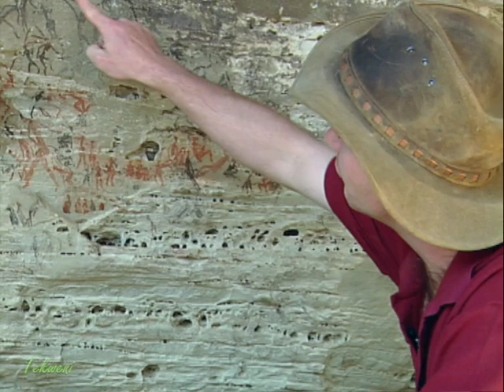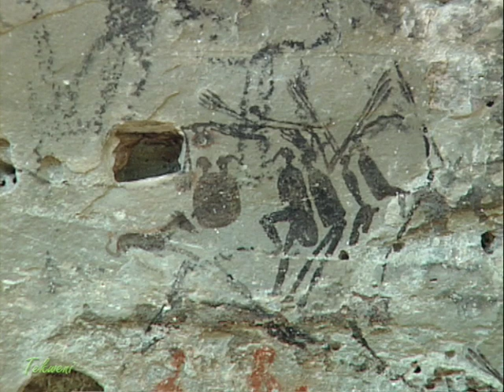Hidden Mysteries of San Bushmen's Trance Dance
Embark on a journey to uncover the hidden mysteries of the San Bushmen's Trance Dance. Dr. Sven Ouzman, renowned archaeologist and rock art expert, shares insights into the spiritual significance of their rock art in this captivating exploration of ancient traditions.

'Hidden Mysteries of San Bushmen's Trance Dance Revealed' delves into the heart of San Bushmen civilisation to unveil the enigmatic beauty and deep spiritual essence captured in their rock art depictions of the Medicine Dance, also known as the Trance Dance.

Discover a world where art, spirituality, and culture intertwine, revealing the San Bushmen's intricate rituals and enduring connection to the cosmos. Dr. Ouzman's expert analysis illuminates the layers of meaning behind these ancient artworks, portraying the dance as a pivotal religious ceremony that bridges the human and the divine, reflects community bonds, and showcases the San's remarkable resilience and spiritual depth.

Explore the cavernous galleries of the Drakensberg, where each painting tells a story of survival, identity, and the transcendental power of communal dance. Witness the timeless dialogue between generations and the land itself, captured through the San's extraordinary legacy of rock art. @Tekweni

Hidden Mysteries of San Bushmen’s Trance Dance Chapters:

 1. Introduction to Trance Dance 00:00
 2. Significance of Black and Red Renderings 00:06
 3. Importance of Trance Dance in San Religion 00:15
 4. Animated Dance Poses and Figures 00:23
 5. Role of Female Figures and Clapping 00:35
 6. Altered State of Consciousness 00:46
 7. Seated Figures and Bags Imagery 01:01
 8. Bending Trancer and Potency 01:03
 9. Transformation within Bags 01:10
 10. Social Space and Dancing 01:27
 11. Horse Depiction and Historical Context 01:40
 12. Interaction with First Black Farmers 01:54
 13. Identity and Cultural Exchange 02:01
 14. Repainting as a Compliment 02:13